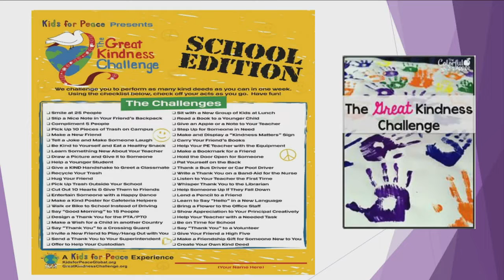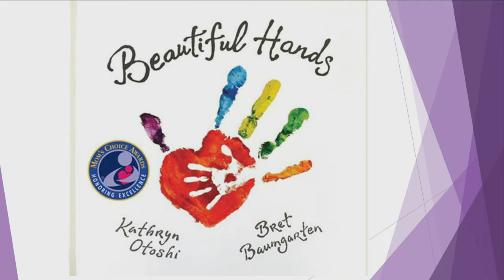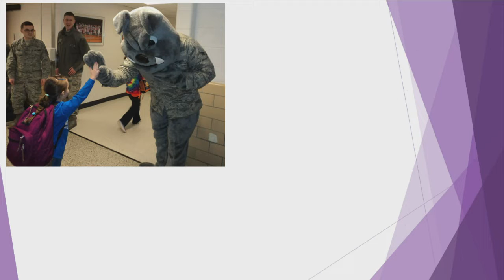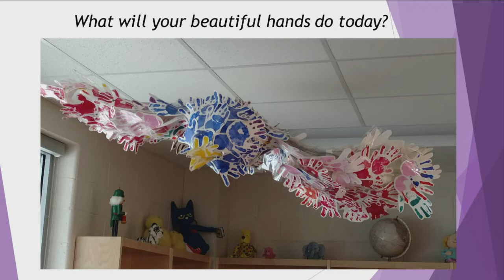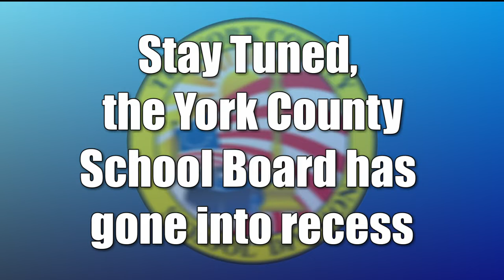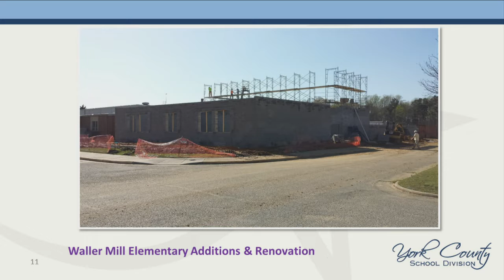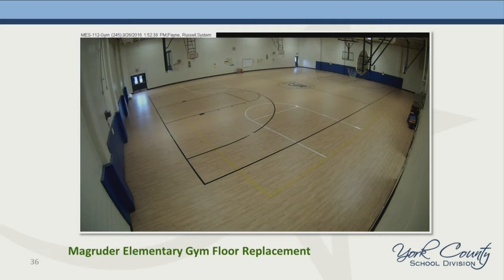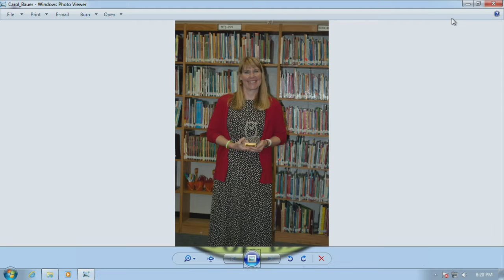School Board Regular Meeting - September 26, 2016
YCSD Regular School Board Meeting held on September 26, 2016 at York Hall at 7:00 p.m.